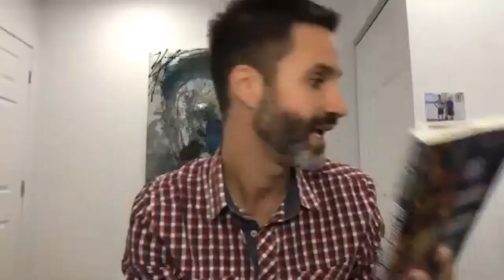Comment devenir un grand roi?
Pas un roi qui se place au-dessus de son peuple, mais un roi qui se positionne en-dessous, en position de service.
Plus on va dissoudre l’ego, plus on va naturellement trouver notre voie.
La plupart des gens tentent d’être un érable un jour, un chêne le lendemain et un bouleau un autre jour, alors que ce qu’on a le plus besoin, c’est de s’enraciner en nous-mêmes pour prendre le temps de se développer.
Comment arrêter de s’éparpiller pour davantage s’ancrer en soi-même?
Comment vivre une vie plus alignée avec notre essence?
C’est de tout ça qu’on discute dans l’épisode de cette semaine.

Le contenu t'intéresse? Viens nous rejoindre dans le groupe Brotherhood!
C'est pour les gars dans la vingtaine, trentaine ou jeune de coeur